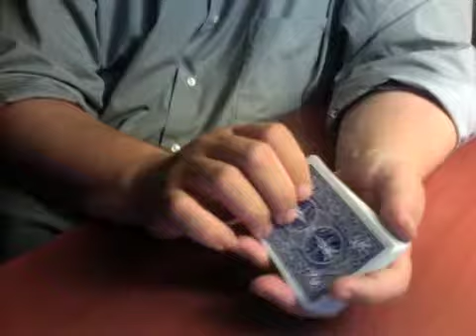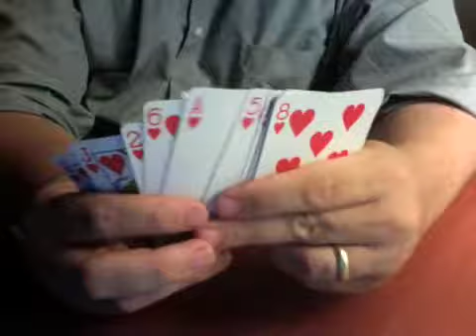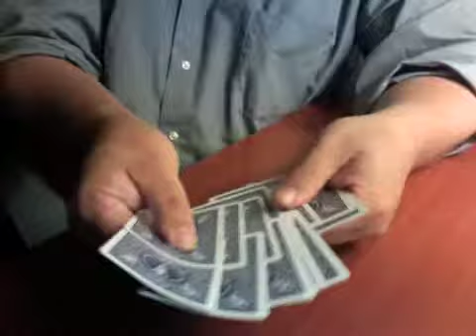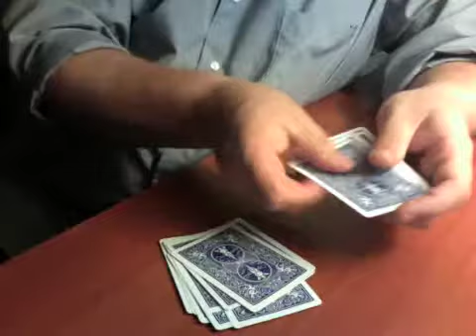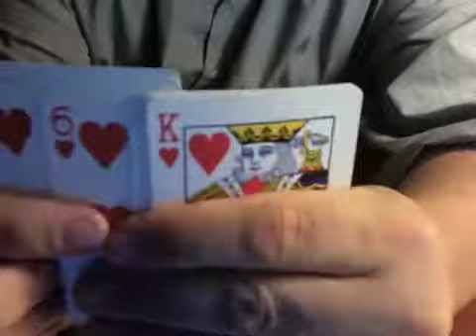Chaos Cards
"Many people in this world attribute everything to themselves and to their own prudence, and anything they cannot claim in this way they attribute to chance or coincidence. They do not realize that human prudence is nothing and that 'chance' and 'coincidence' are empty words." - Emmanuel Swedenborg, Divine Providence